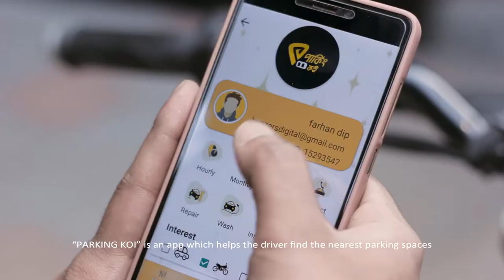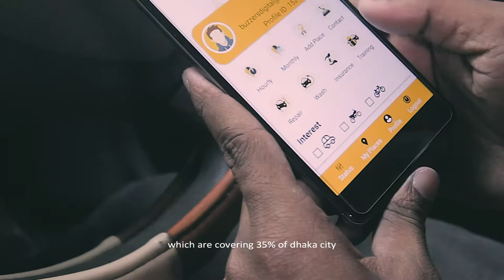Documentary for Google Business Group | Parking koi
Client: Parking Koi
Campaign: Documentary for Google Business Group
Agency: Buzzers Digital
Production: Far.u Motion Pictures
Director/ D.O.P/ Editor: Farhan Tanvir
Creative Director: Wazi Ullah Khan Farabi
Asst. Director: Redwan Raihan
Executive Producer: John Salix
Content: Parking Koi
Studio: Apple Wave
Voice: Farhan Tanvir
Special Thanks to Shakhawat Hossain, Mahbub Yeasin, Nihan